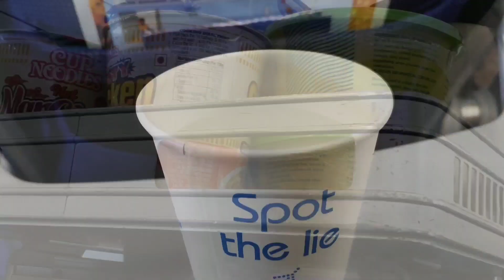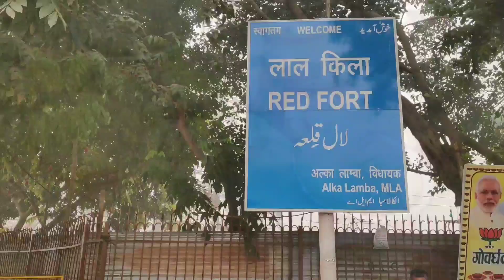Cochin to Delhi trip and Old Delhi sight seeings . Rajasthan tour vlog part 1, Red fort Delhi life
Rajasthan tour vlog Part 1 . Cochin to Delhi tour and old Delhi sight seeing as a part of our Rajasthan tour 2019. Red fort ( Lal Kila ) was the only spot that we visited due to high smoke and pollution . But realised and seen some life style of ordinary people in old Delhi . Cochin to Delhi flight ( Hyderabad transfer , connecting flight ). Street foods in delhi is more famous in old Delhi area . Red fort built by Mughal Emperor's on 1648 ( 9 years construction period ). E auto E rickshaw in Delhi is popular now than manually operated pedal rickshaw.old Delhi railway station is big and tough